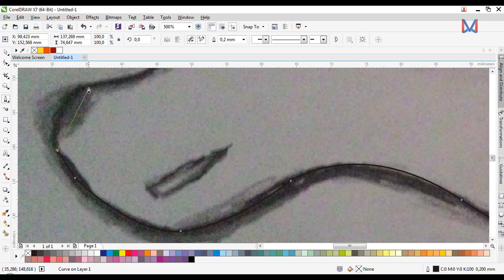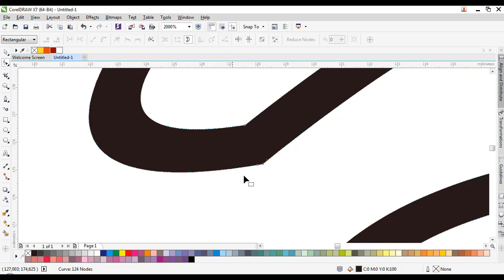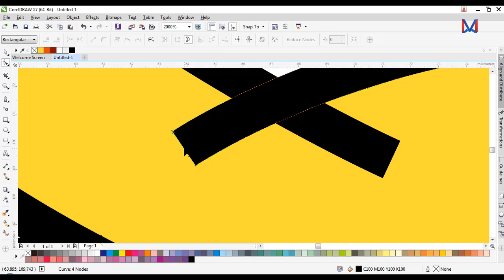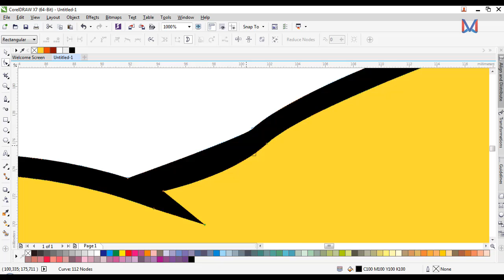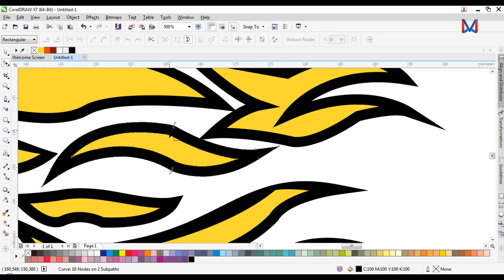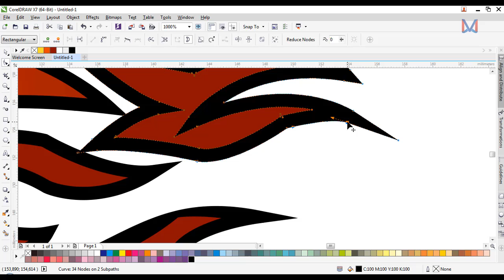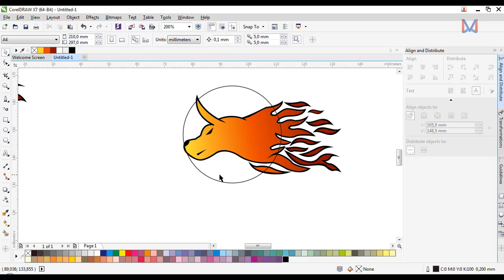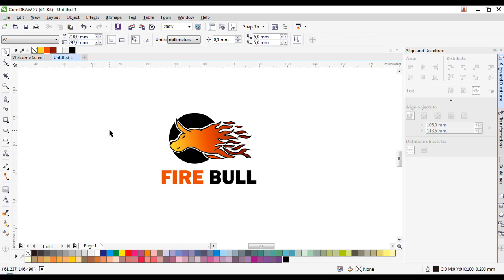How to Make Fire Bull Logo in Corel Draw